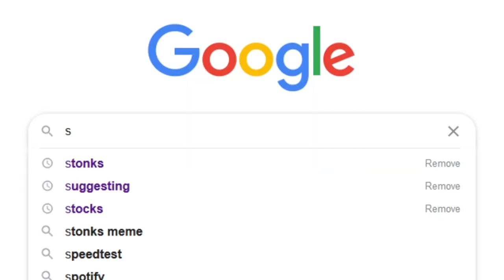What if Kakashi was a Businessman?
Kakashi Cosplay | se kakashi fosse um empresário | если бы Какаши был бизнесменом | si kakashi fuera un hombre de negocios | カカシがビジネスマンだったら | si Kakashi était un homme d'affaires

Music 🎶
Naruto Ost 2-07 Afternoon Of Konoha (Konoha No Gogo)
JoJo's Bizarre Adventure: Stardust Crusaders O.S.T [Destination], Tension by Yugo Kanno, 2015

Products 🛒
[Konoha Forehead Protector]